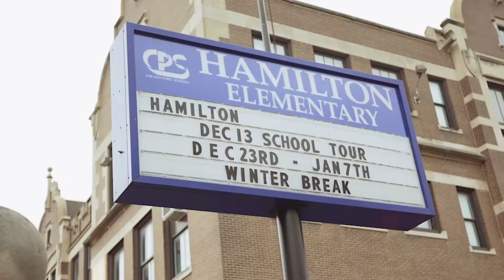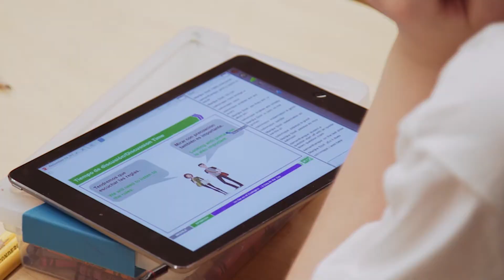Elevate K-12 Language - Mandarin and Spanish Online Live Instruction - Hamilton ES, Chicago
Watch as students in Hamilton Elementary in Chicago Public Schools learn Mandarin and Spanish online with Elevate K-12's Live Online Instruction Classes